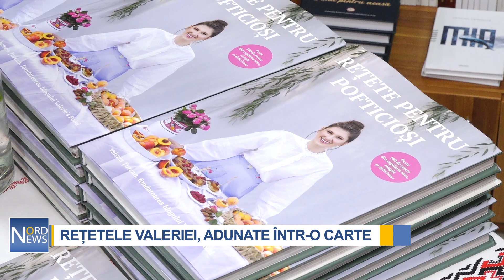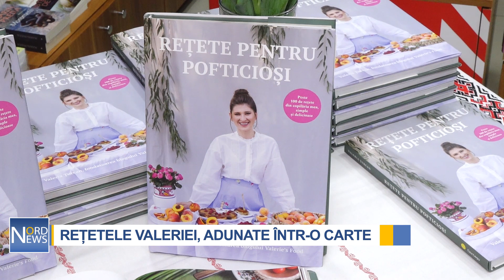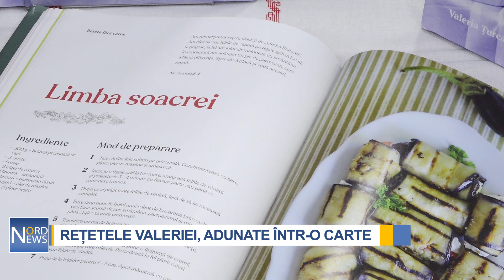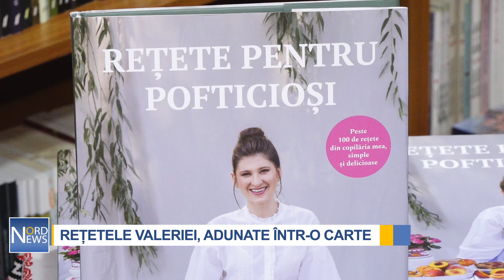Rețetele Valeriei, adunate într-o carte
După aproape 10 ani de activitate în domeniul culinăriei, Valeria Țurcan a pus pe foaie rețetele care lasă gura apă pofticioșilor. De fapt, cartea pe care a lansat-o, așa și se numește: ,,Rețete pentru pofticioși”, un volum cu peste o sută de idei culinare, care, cu siguranță vă vor bucura papilele gustative.

Valeria Țurcan este una dintre cele mai populare food bloggerițe din R. Moldova, cu sute de mii de urmăritori pe internet.

,,Am rețete foarte ușoare. Rețete de mic dejun, rețete din copilărie, cu carne, pește, dulciuri.”

Deși cartea culinară conține și rețete din alte bucătării ale lumii, Valeria a avut grijă să scoată în evidență mâncarea tradițional moldovenească. Una dintre rețetele ei preferate este Baba Neagră ca la Nord.

,,Am experimentat această rețetă ani buni la rând, mereu ceva nu-mi plăcea, ceva nu îmi ieșea, ba nu se înnegrea, și tot așa. În sfârșit am ajuns la o rețetă pe care, sunt sigură că toți o vor putea realiza. Plus la toate, este una dintre deserturile mele preferate. Toți care au gustat-o au zis că este ceva deosebit, ceva diferit aș zice, chiar le-a plăcut”, a spus Valeria Țurcan, foodblogger.

În mare parte, rețetele Valeriei au fost adunate de la bunica și mama sa, de la care a și moștenit dragostea pentru gătit.

,,Această rețetă îmi aduce aminte de bunica mea. Ea locuia la sudul Moldovei. Nu departe de casa ei erau lanuri plini de trandafiri. Eu de atunci țin minte mirosul și gustul acestor cornulețe cu dulceață”, a mărturisit Valeria.

Tânăra își dorește ca această carte gastronomică să devină o inspirație pentru gospodinele din țara noastră, iar bucătăria moldovenească să devină mai colorată.

,,Bucătăriei noastre îi lipsește verdeața, îi lipsesc legumele proaspete. Majoritatea rețetelor pe care le avem sunt prăjite, coapte, fierte mult timp și nu au o culoare vie.  Mama mea deasupra ardeilor umpluți pune o felie de roșie, deja e altă culoare. Deci, poți experimenta”, a mai spus Valeria.

Rețetele Valeriei vor ajunge și în Europa. Câteva cărți au fost deja procurate de gospodinele din diasporă.

,,O urmărim cum face pasca cu de toate, cum face cozonacul.  Valeria a depus un efort mare ca să scrie această carte.  E un lucru care va rămâne și va dăinui în familie, va rămâne și nepoțicăi Laura.”

,,Cred că este o inspirație pentru orice femeie și o achiziție bună”, au spus urmăritorii Valeriei.

Pofticioșii speră să afle cât mai multe secrete culinare și să experimenteze în bucătăriile lor.

,,Dimineața fac omlete cu rețetele ei, încerc mai multe, unele îmi reușesc, altele nu. Eu aș dori mai mult să pregătesc torturi, dar sper să găsesc informație în această carte și să pregătesc ceva din dulciurile Valeriei.”

,,E foarte simplă, e ușor de înțeles. Aici sunt produse foarte accesibile.  Te uiți, ai văzut, ai făcut, Valeria tot îți arată. E totul perfect”, au spus gospodinele.

Valeria intenționează să-și lanseze cartea cu rețete și peste Prut.